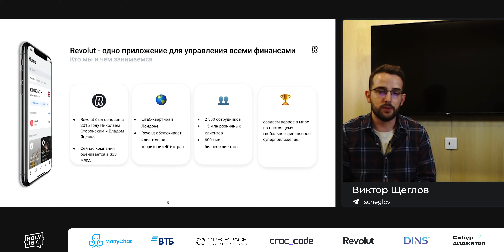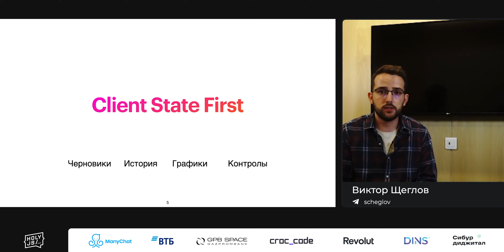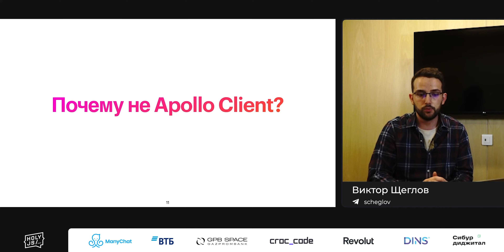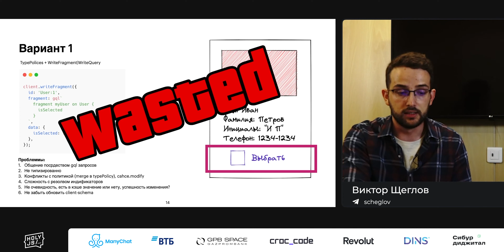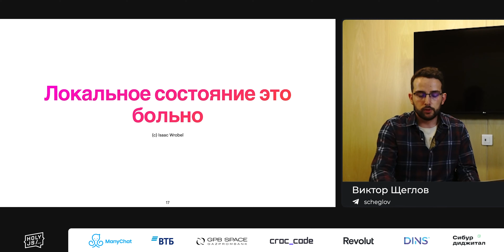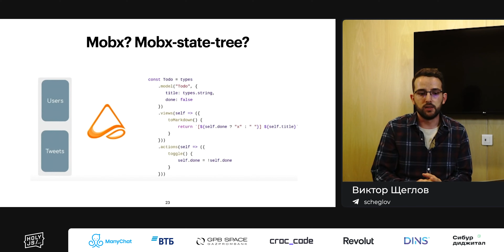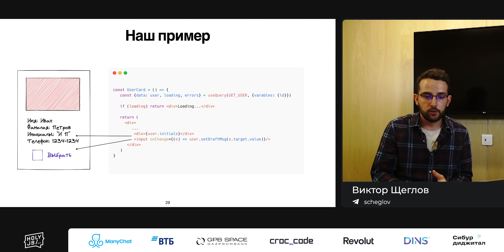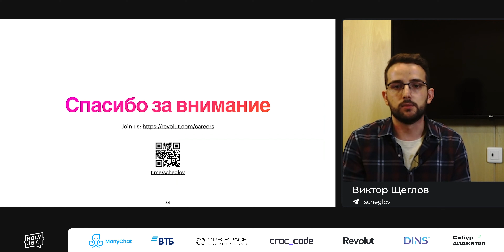Виктор Щеглов (Revolut) — Нестандартный подход к выбору клиентской библиотеки GraphQL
Рассказ о том, как год назад команда Виктора внедрила GraphQL в один из больших проектов Revolut, как организовала управление и хранение серверных и клиентских данных, почему выбрала MST-GQL, а не apollo-client. В докладе также пойдет речь о плюсах и минусах различных подходов библиотек и некоторых проблемах, о которых стоит знать.